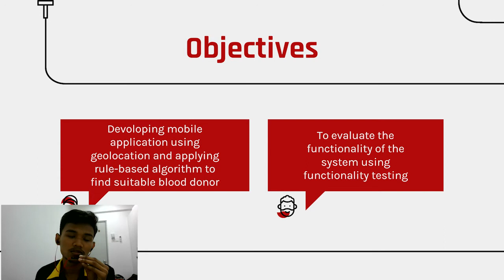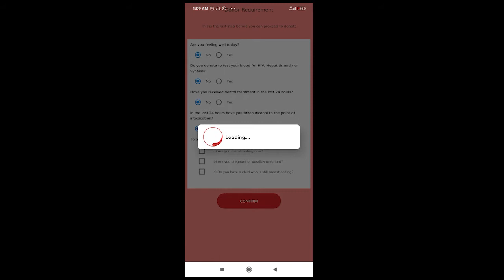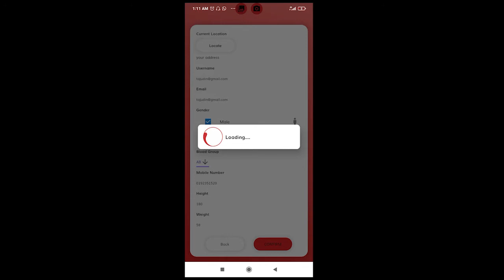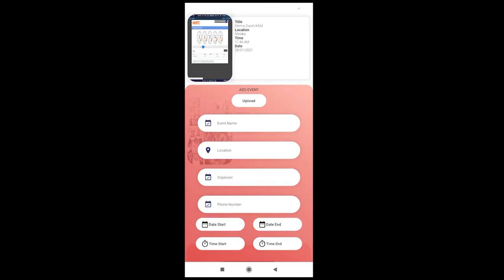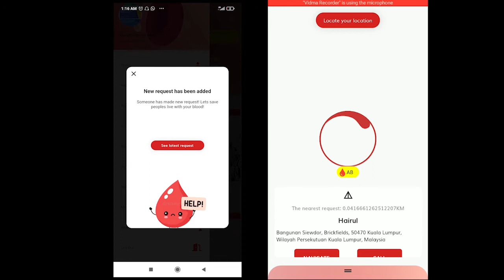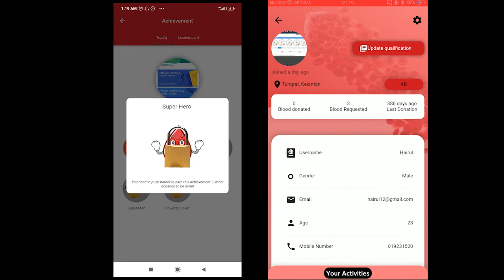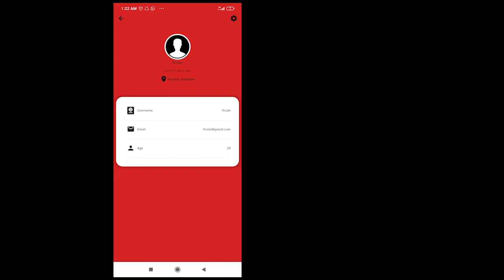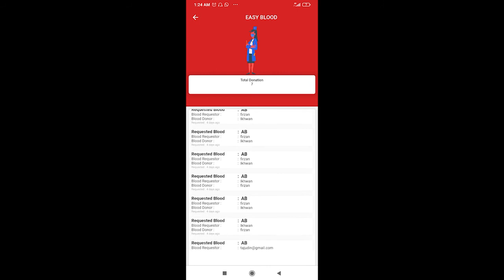FYP124 Blood Donation Mobile Application (Easy Blood)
Muhammad Firzan Azrai